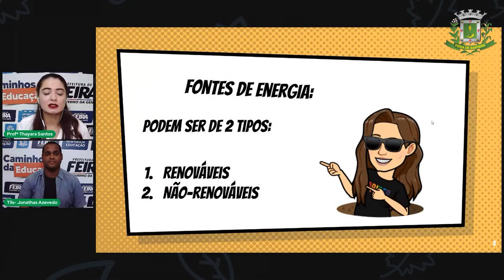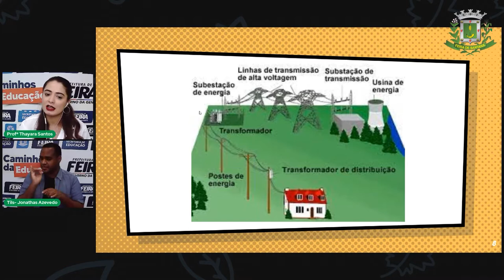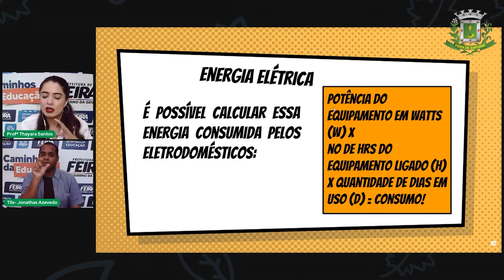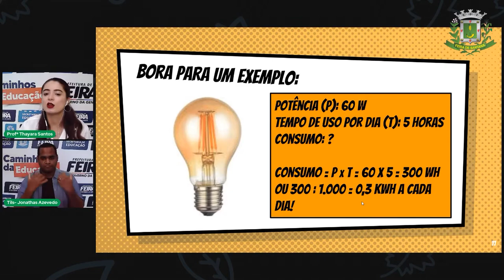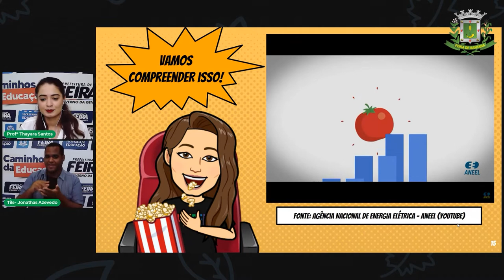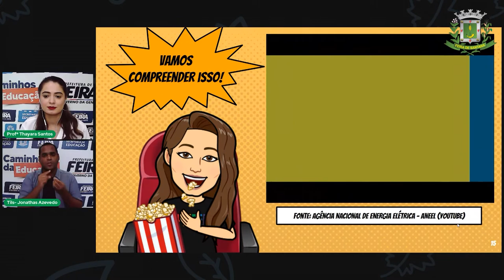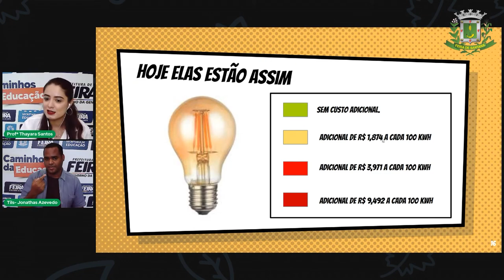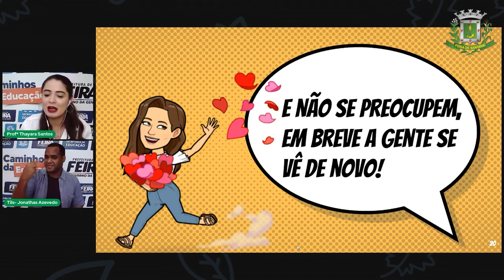8ºANO Aula 26 Profª Thayara Santos Ciencias Fontes e Tipos de Energia Parte 2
Aula 26   8ºANO   Profª Thayara Santos   Ciencias   Fontes e Tipos de Energia Parte 2